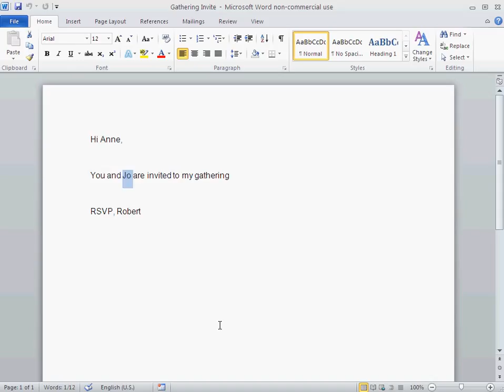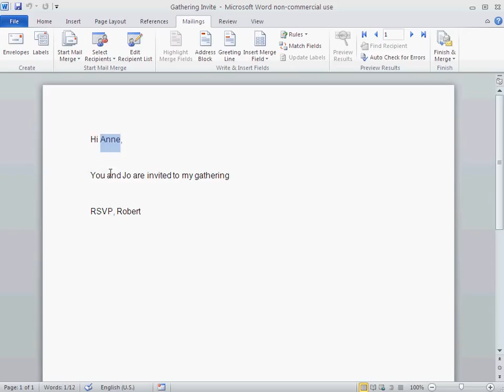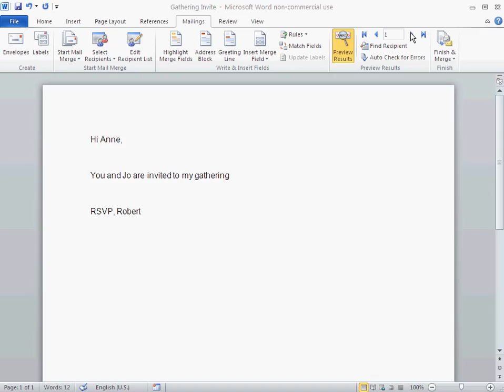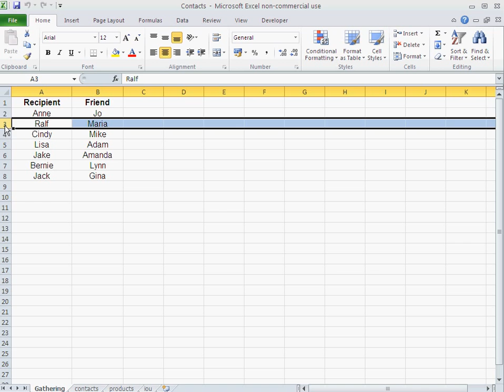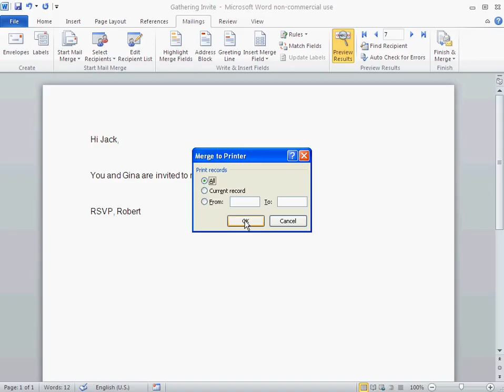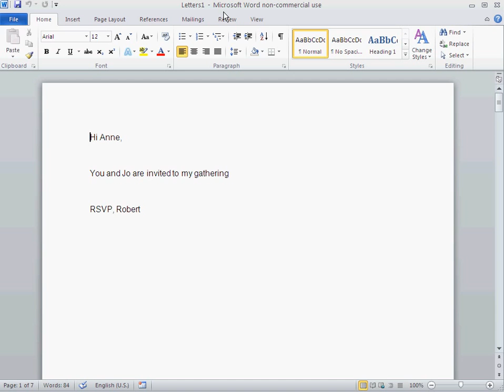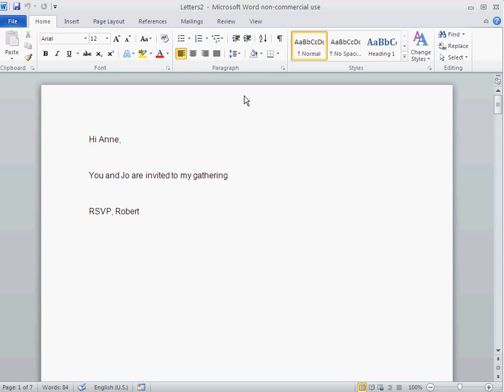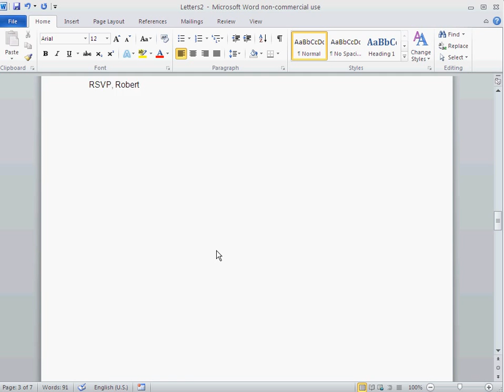Mail Merge with Microsoft Word & Excel 2 - Creating a Mail Merge Tool with Word and Excel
This video shows you how to create a mail merge tool with Word and  Excel.

The letter is the word document. The table is a sheet in an Excel file.

1.
Click on "Start Mail Merge" and pick "Letters".

2.
Click on "Select Recipients" and pick"Use Existing List".

Open Excel file and select relevant sheet

3.
Insert mail merge fields

Click on "Preview Results" to preview individual letters. Adjacent arrows let you navigate through your individual mailings

4A
Print individual letters
Click on "Finish & Merge" and pick "Print Documents..."

4B
Generate document with individual letters
Click on "Finish & Merge" and pick "Edit Individual Documents..."